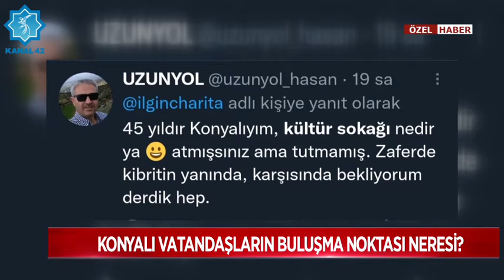Konya'lı vatandaşların buluşma noktası neresi